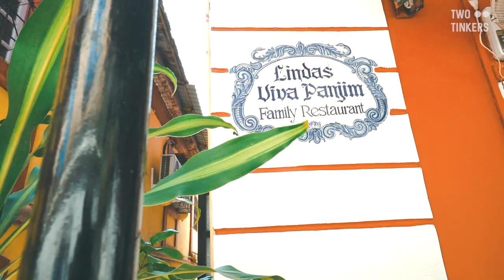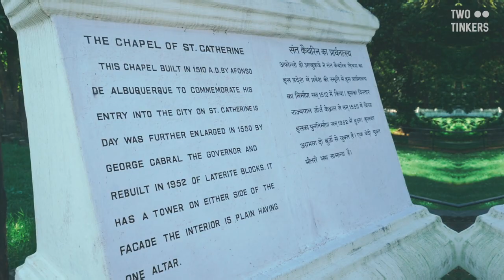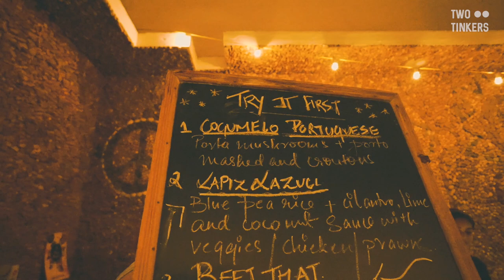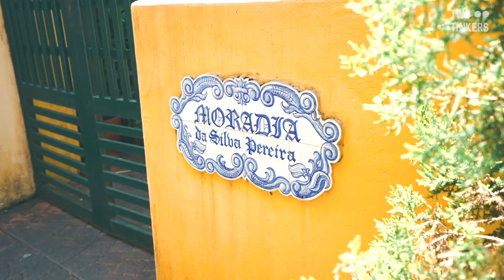Why Goa Looks So Different Than Rest of Our India?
Goa is always on top tourist attractions of India. People knows it because of its beautiful exotic beaches and colourful culture. But after visiting Goa, you constantly thinks, why it looks so different that other Indian places?

You can see so many different cultures in this place and a Portuguese influence so strong that, it can be easily seen on the language, food, lifestyle, infrastructure and what not!

This video is our efforts to showcase the great past Goa has and the reasons of its uniqueness. Join us in our journey and do let us know in comments section, which are those reasons which made you attracted to Goa??